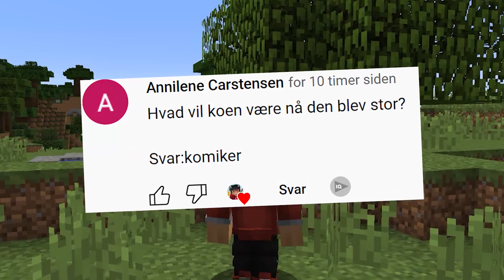Den Sikreste Dør I Minecraft!